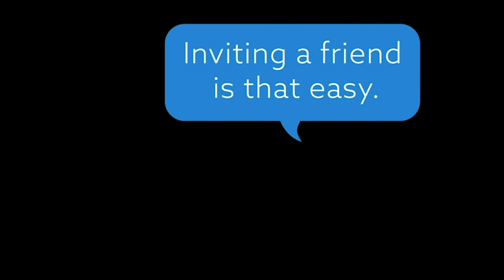The Church: Daily [Salvation is Yours]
The Atlanta Dream Center Church is a church for everyone (that includes you!). If you are a new believer or an old believer we want to be the place that you call home.

The Atlanta Dream Center Church was started in 2005 by Paul and Patty Palmer. With a van, a lawnmower and a couple kids they began going around the Old 4th Ward in Atlanta, GA asking neighbors how they can help. That simple question, "how can we help" has been the mantra of the Dream Center Church over the last decade and a half.